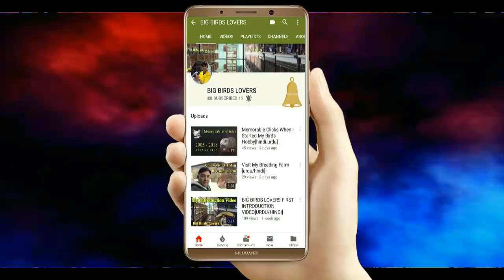Cocktails colony progress||Breeding Progress Season 2019[hindi/urdu]